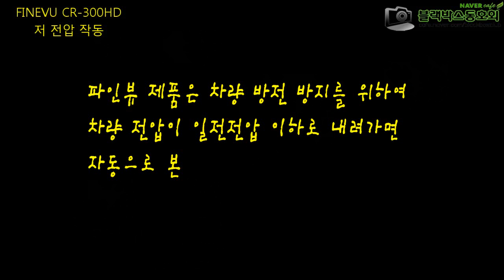FINEVU CR-300HD 저전압 전원 테스트